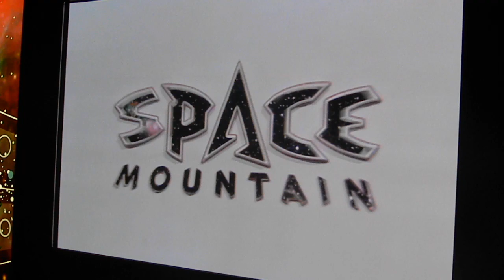Tokyo Disneyland Space Mountain Ride- Sept. 2010 || JAPAN